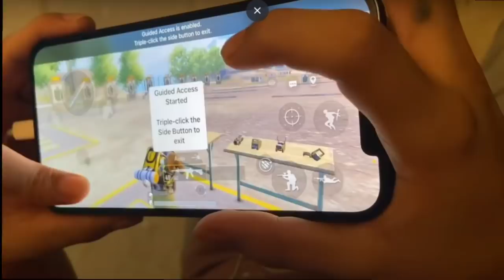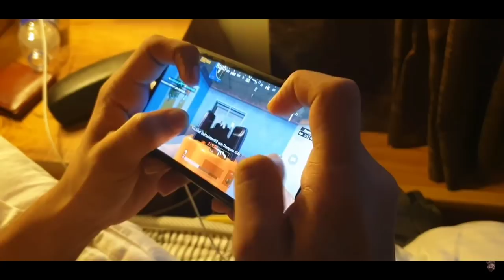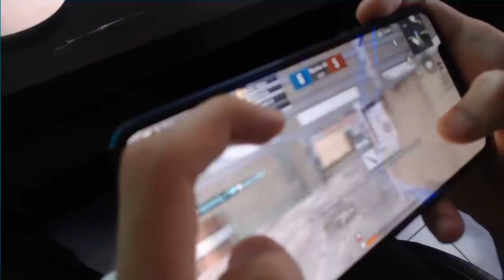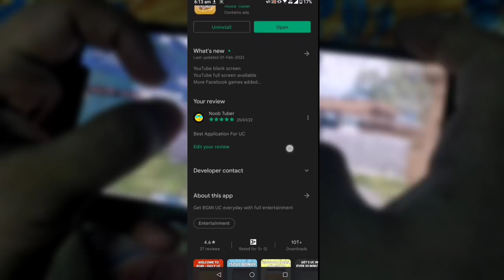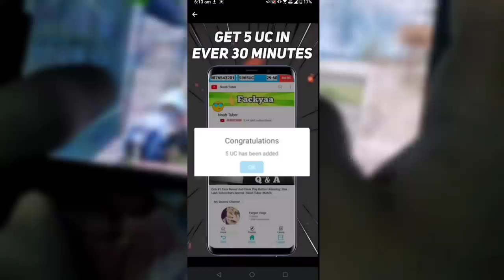INDIAN Streamers God Level HandCam Gameplay (BGMI) - Jonathan, Scout, Snax, Regaltos, Aquanox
💻 My PC Spects
Mother Bord
Graphic Card
Power Suply
Hard Drive
Mouse & Keybord